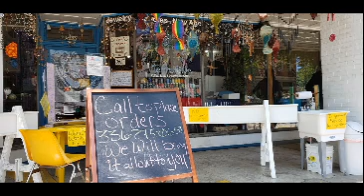The Wassa wassa show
Corona virus tips, a little comedy and the introduction to stem friends.